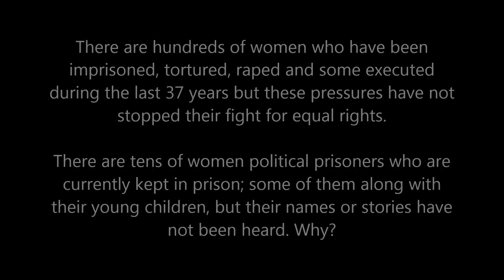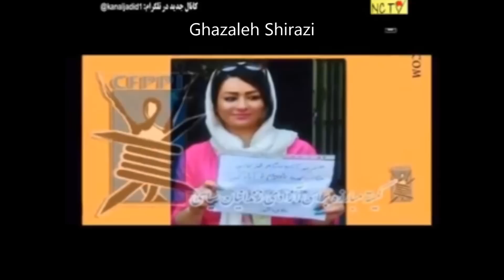Female Political Prisoners in Iran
There are hundreds of women who have been
imprisoned, tortured, raped and some executed
during the last 37 years but these pressures have not
stopped their fight for equal rights.

There are tens of women political prisoners who are
currently kept in prison; some of them along with
their young children, but their names or stories have
not been heard. Why?
Soundtrack composed and performed by SHIRIN